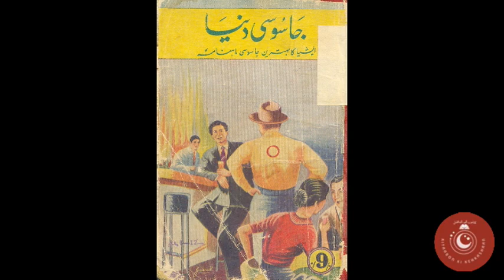Surkh Daira (سرخ دائرہ) - An Excerpt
This is an excerpt from one of Ibne Safi's famous Jasoosi Dunya novel, Surkh Daira (Red Circle). Inspector Asif plays a very entertaining role which gets stuck to readers' memories. This excerpt is about the start of Inspector Asif's comical adventures in this book.

The audio and video is made by hobbyists who are Ibne Safi's die-hard fans. If you find any weaknesses or areas of improvement, please know that none of this has any professional involvement and was done in a home setting.

The channel makes an attempt to bring his work to the 21st century social media through audio and video effects.